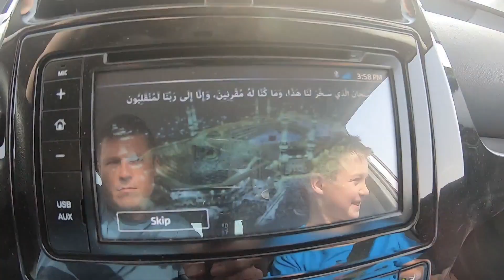Jordan 2019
Short 4 day trip to Jorday during school easter break.